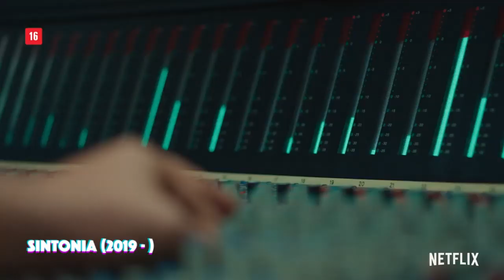SINTONIA NETFLIX: ENTREVISTA COM O ELENCO!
Sintonia, nova série brasileira da Netflix, chega na plataforma com o selo do Kondzilla e mostra a realidade dentro das comunidades. Entrevistei o elenco, que conta com Mc Jottapê, Christian Malheiros e Bruna Mascarenhas e espero que gostem, família! AMO VOCÊS!

CONTATO PROFISSIONAL? PARCERIA? JOBS?